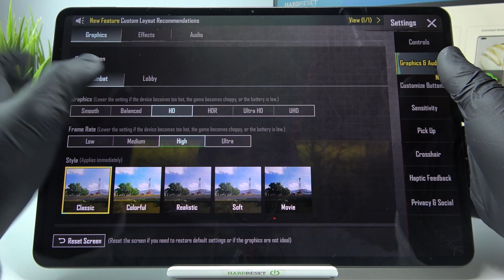Huawei MatePad Pro 2022 - PUBG Battle Royale ⚙️| Available Graphics Settings & Details Presentation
Hi! We invite you to watch our movie and if you need help with your phone check our other productions or our

How games works on Huawei MatePad Pro 2022? How games works on Huawei MatePad Pro 2022? How to play games on Huawei MatePad Pro 2022? How games is running on Huawei MatePad Pro 2022? How to check performance of games on your Huawei MatePad Pro 2022?